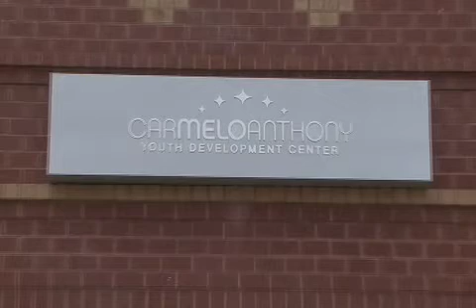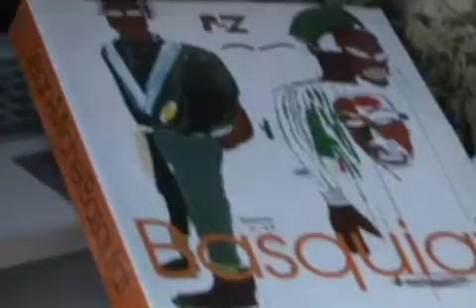Glenn Toby and The Book Bank Foundation Present A Digital Short "The Solution"